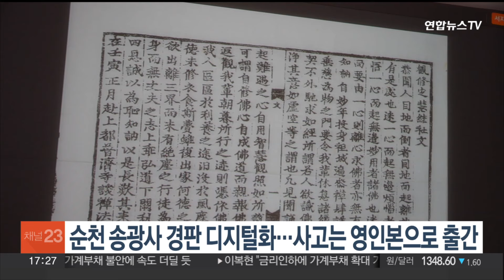순천 송광사 경판 디지털화…사고는 영인본으로 출간 / 연합뉴스TV (YonhapnewsTV)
순천 송광사 경판 디지털화…사고는 영인본으로 출간

전남 순천 송광사가 보관해온 경판이 디지털 작업을 통해 재탄생했습니다.

조계총림 송광사에 따르면 삼성문화재단의 후원으로 4천여 장의 경판과 중요 전적 등을 고해상도 사진으로 디지털화한 자료가 최근 동국대 불교학술원이 운영하는 불교 기록 문화유산 아카이브에 공개됐습니다.

또 역시 삼성문화재단의 후원으로 송광사 역사를 간직한 1천400쪽 분량의 '조계산 송광사 사고' 영인본이 2권으로 출간돼 지난 4일 봉정식이 봉행 됐습니다.

송광사 주지 무자 스님은 "종교를 떠나 민족 문화유산을 발전·계승하는 계기가 되기를 바란다"고 밝혔습니다.